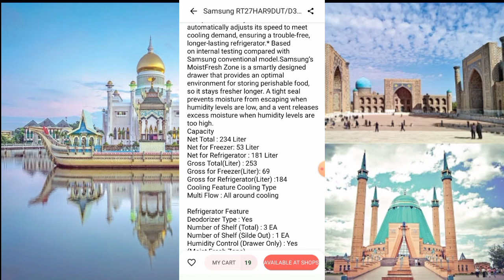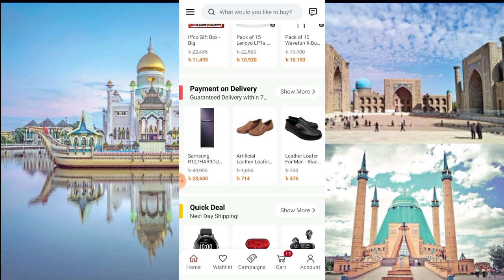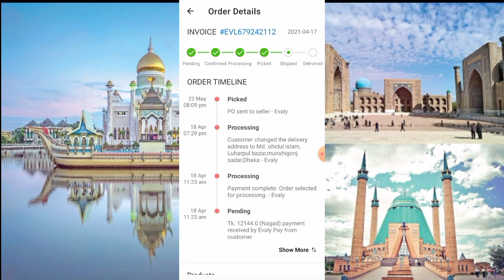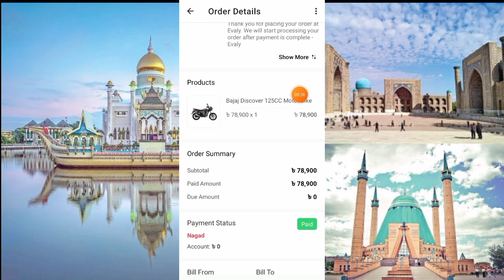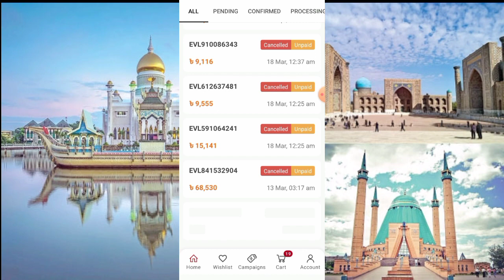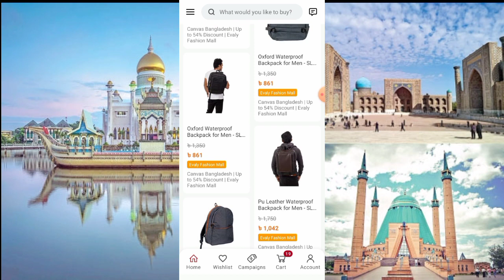How to make money online 2022 businesses growth java scripts codling experience tutorials 08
Evaly থেকে খুব সহজে ইনকাম করুন এবং পণ্য অর্ডার করুন||Make easy income from Evaly and order products.